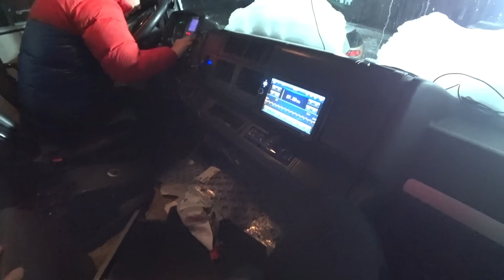VOLVO С ШАЛАНДОЙ,СМОТРИМ МАН МАТВЕЮ,МАСТЕР КЛАСС ОТ ТОЛЯНА😀